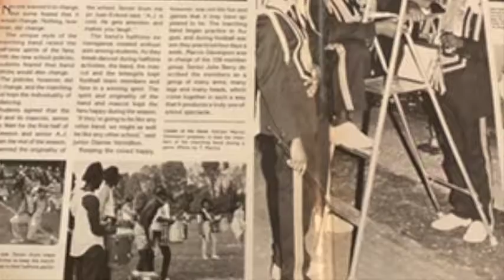Digga Doom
West Charlotte High School Marching Band pics with an old drum cadence called Digga Doom! Pics are mostly from the 80's and a few from the 90's. Under the direction of Mr. Marvin Davenport AKA "Mr. D".